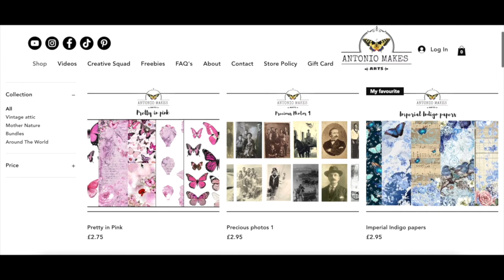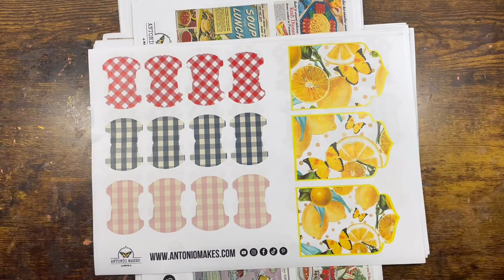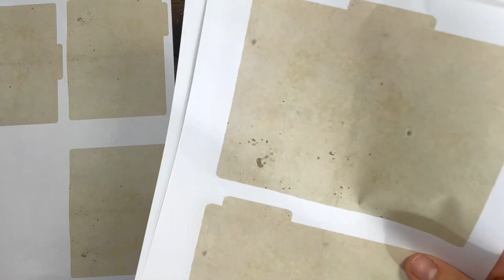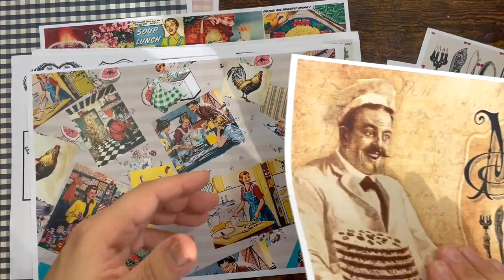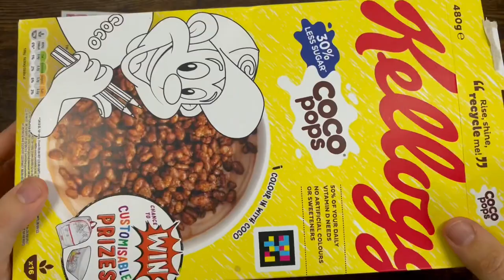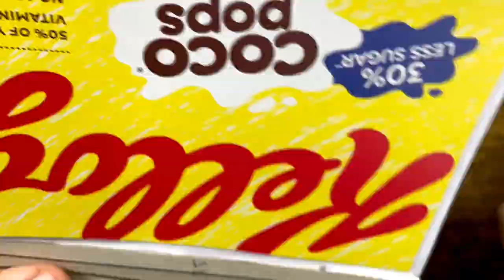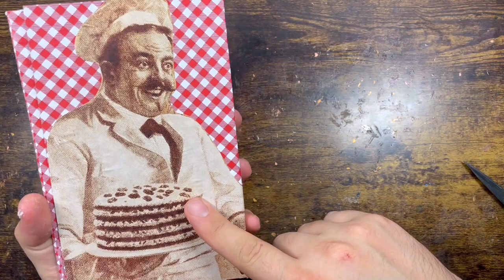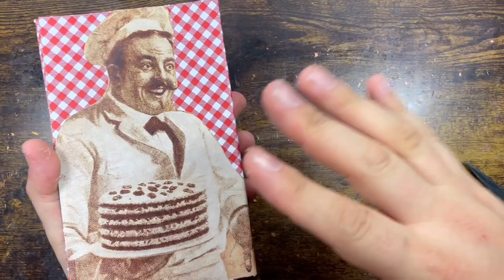🍽Vintage cookbook junk journal recipes | Cooking junk journal kitchen recipe book craft with me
1. Junk and art journals

I love all things vintage and junk journal related, as well as papercraft and card making.

I have a variety of interests including: Art journals, Mixed media, Paper crafts, Ephemera, Journaling By 5s, Scrapbooking, Junk journals, Repurposing & Upcycling, Storage and organization, Card making and general crafts.

This video is about: vintage cookbooks,vintage cookbook collection,vintage cookbook recipes,journal flip through no talking,flip through journal,project share,junk journal ideas,flip through,cookbook journal,junk journal page ideas,crafts with me,junk journal flip through,cookbook,cookbook review,cookbook recipes,cookbook collection,cooking junk journal,recipe journal ideas,recipe journal flip through,recipe journal tutorial,recipe journal moleskine,kitchen recipe book

Antonio x